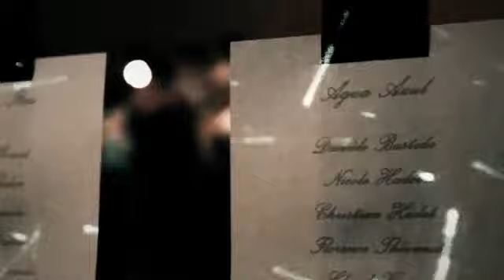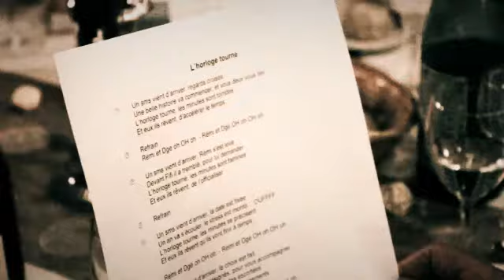Clip Mariage Géraldine & Rémi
Exemple de clip de mariage réalisé par DROMEDIA